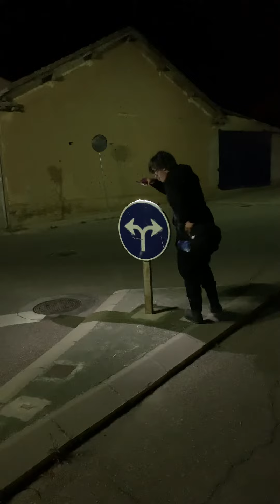One Night, One signal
this is pure conceptual art